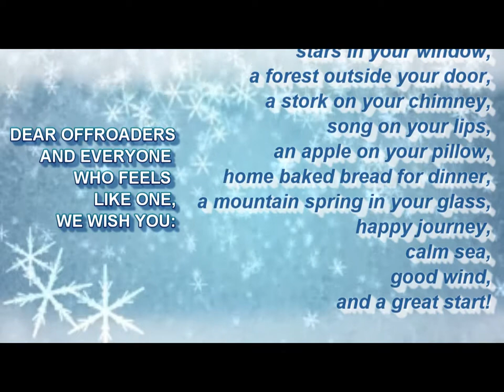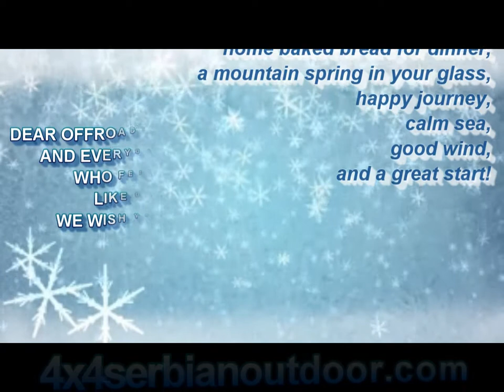4x4 serbianoutdoor wish you happy New year!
DEAR OFFROADERS
WHO FEELS LIKE ONE,
WE WISH YOU:

snowflakes on your gloves,
chestnut in your pocket,
bird in your palm,
a field under your soles,
the sky in your thoughts,
a glance down the mountain,
stars in your window,
a forest outside your door,
a stork on your chimney,
song on your lips,
an apple on your pillow,
home baked bread for dinner,
a mountain spring in your glass,
happy journey,
calm sea,
good wind,
and a great start!